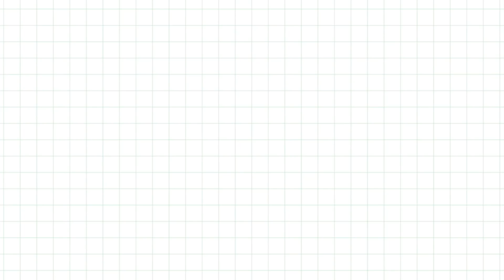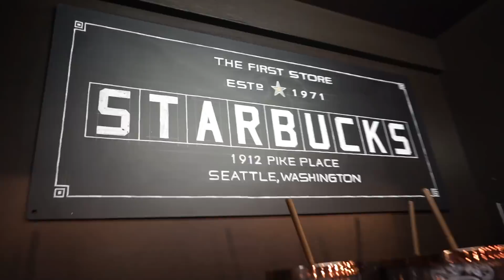กำแพงหมากฝรั่ง !!!! อู้ยย ขนลุกก + สตาบัคที่แรกของโลก 😑☕🎡 | Seattle Vlog (EP. 3) Gum Wall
วันนี้แอริกะมาเดินเล่นแถว PIKE PLACE MARKET เพื่อแวะมาถ่ายคลิปกับเจ้ากำแพงหมากฝรั่ง บอกเลยว่าหมากฝรั่งมีเป็นล้านติดอยู่บนกำแพง มาดูว่าแอริกะจะกล้าเลียจริงมั้ย???

รวมคลิปทั้งหมดของช่องแอริกะ

มาพูดคุยและร่วมกิจกรรมอื่นๆกับ Airrlikaa ได้ที่